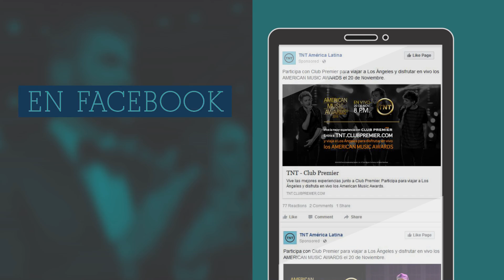GRUPO_TNT_PREMIER_FOR_TURNER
EDIT & POST & GRAPHICS _VIDEO REPORT_FOR CAMPAIGN_WITH PREMIERE _GROUP.